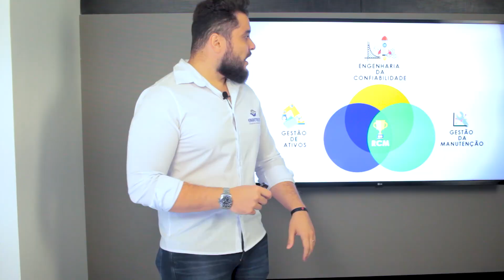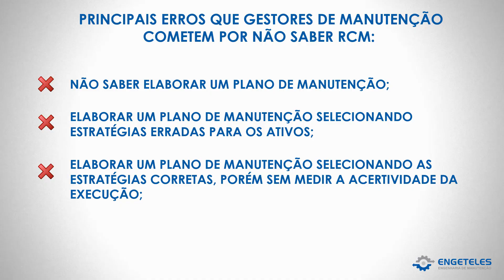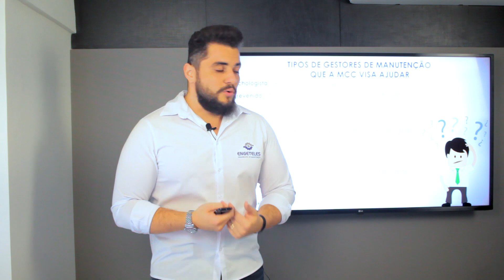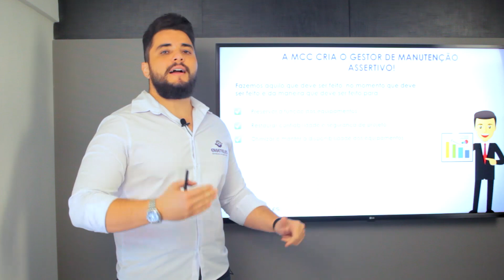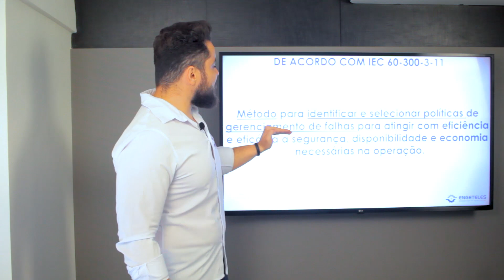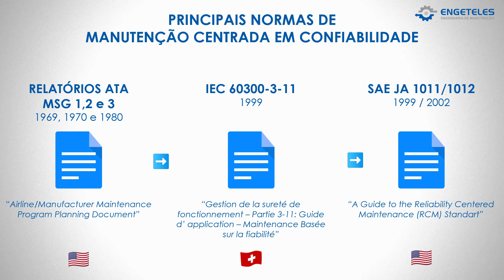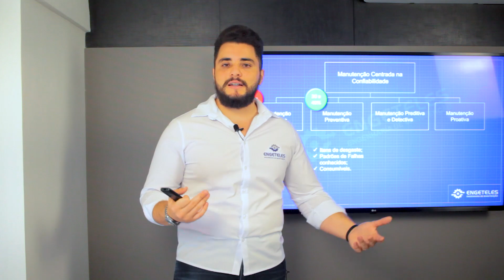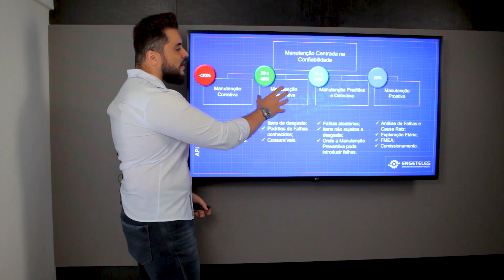Você Conhece a Manutenção Centrada Em Confiabilidade?